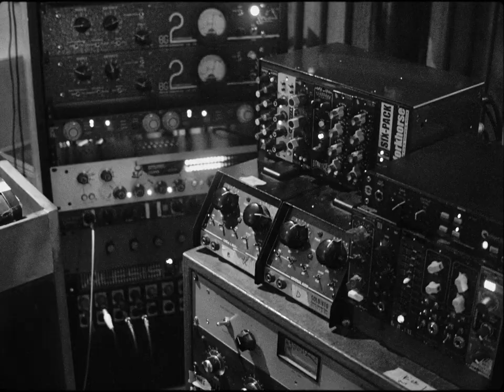Mike Edel - THRESHOLDS Acoustic EP (Behind The Scenes)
Director of Photography: Brian Van Wyk